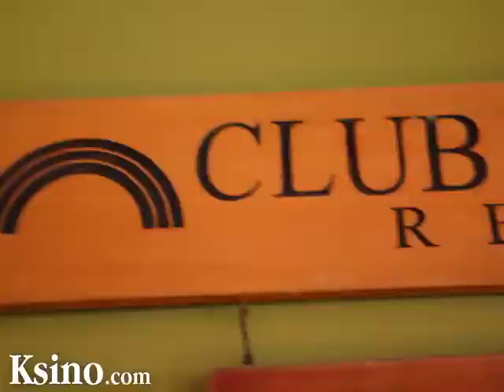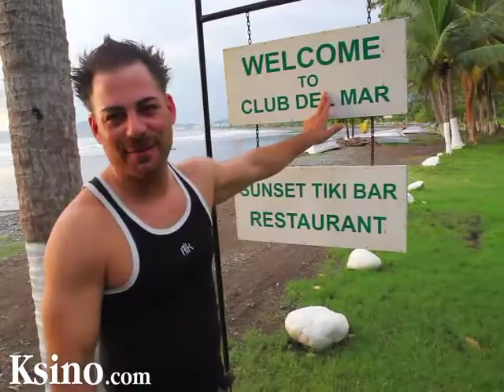Got Girls? Another Costa Rican KSINO Great Adventure!!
We had so much fun in Costa Rica at the World Poker Showdown that even though we're three weeks out, we've still got the fun rolling.